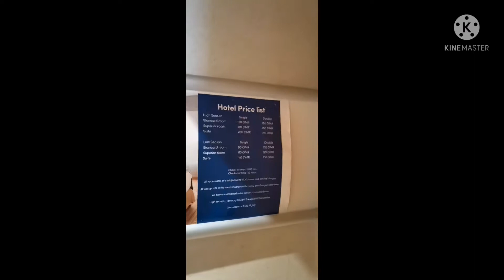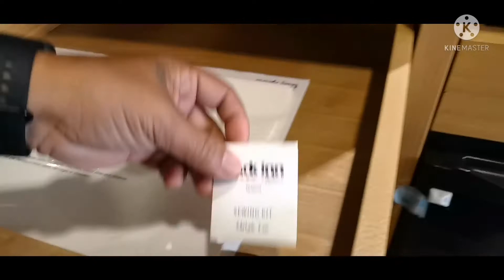PARK INN Hotel Part1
Day off and spending time with my friends who became my family in oman